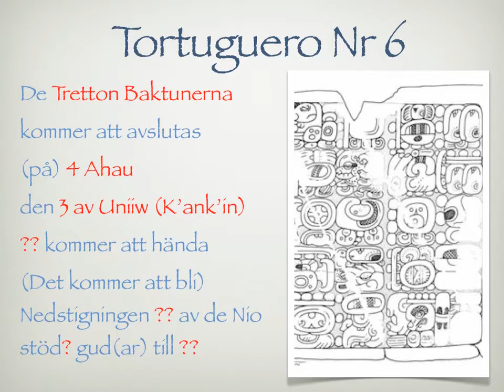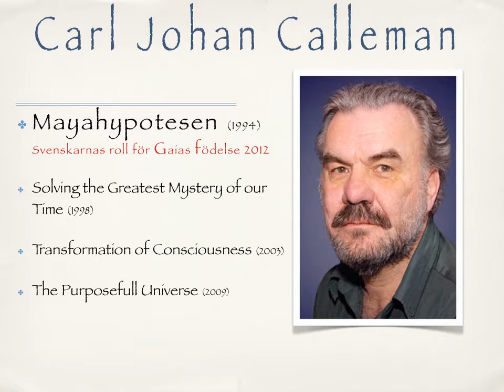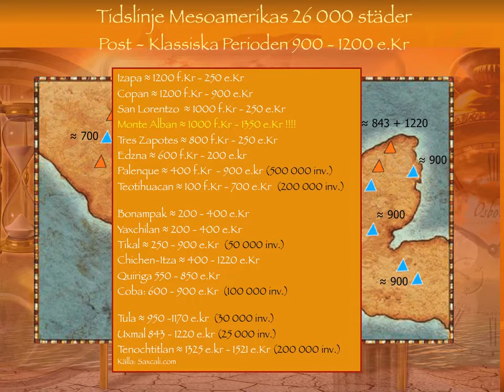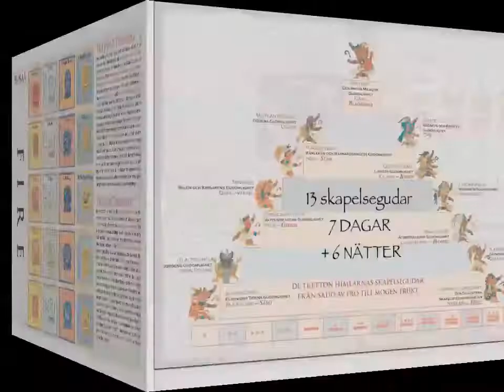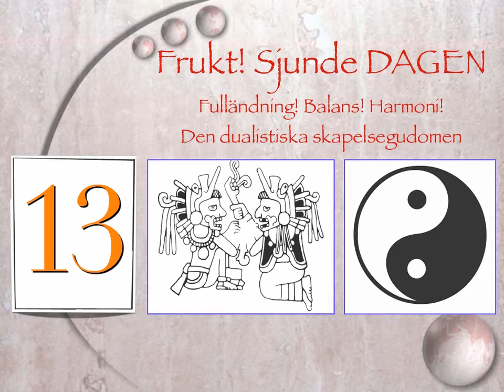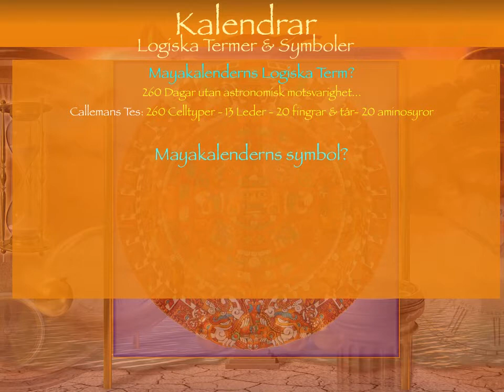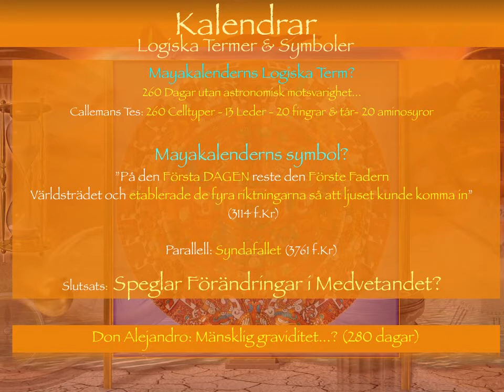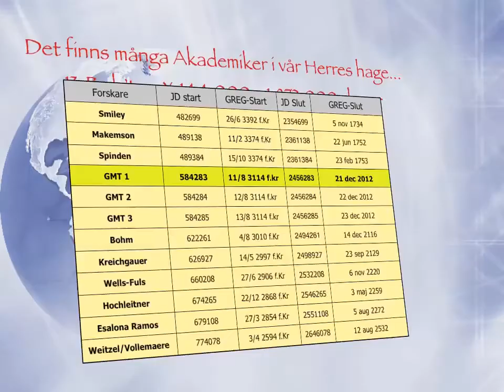Aniel Del 1 2011 - Maya kalenderns slutdatum är en myt! SWE and ENG edited subtitles. Click CC!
Del 1 av Aniels föreläsning 2011.
Berättar om Mayanismen och redovisar tolkningar av Carl Johan Calleman, José Argüelles, John Major Jenkins och av Don Alejandro. Den Långa räkningen och Tzolkin.

First Chapter in Aniels springtour 2010.
Mayanism. Presents Carl Johan Calleman, José Argüelles, John Major Jenkins and the Mayan Elders Donna Elisabeth and Don Alejandro. The Long Count with Haab, Tun and Tzolkin.